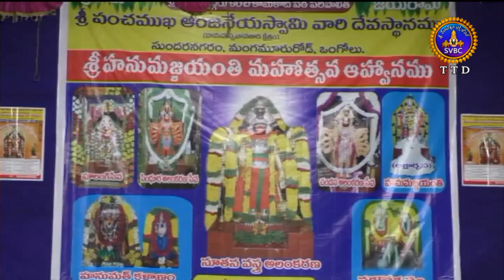ఆధ్యాత్మిక విశేషాలు | Adhyatmika Viseshalu |1 Pm |29-05-19 | SVBC TTD